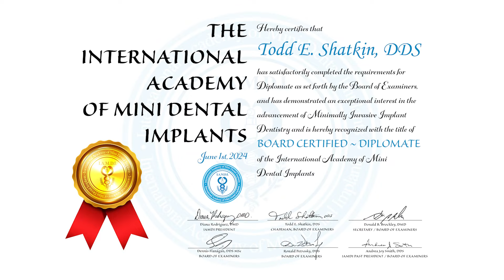Extended Mentorship Offer 🦷 🎓: Join Dr. Todd Shatkin for a Full Day of Implant Mastery in Buffalo!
Are you ready to transform your dental practice with the latest in minimally invasive implant technology? Join us at the stunning Stein Eriksen Lodge in Park City, Utah, on May 31st and June 1st for an enriching two-day seminar. Led by industry experts like Dr. Todd Shatkin, Dr. Diana Rodriguez, Dr. Dennis Flanagan, Dr. Andrea Joy Smith, Dr. Ronald Petrosky, and Dr. Thomas Baggett, you will partake in diverse discussions and education on advanced implant techniques and gain hands-on experience with mini dental implants.

For the first time ever, you will also have the opportunity to become a board-certified diplomate of the International Academy of Mini Dental Implants by passing an exam in the course, elevating your professional credibility.

We're also thrilled to offer a $100 discount on registrations made this week! Seats are filling fast—there are only 20 spots left. Don't miss this chance to learn, network, and enjoy Utah’s breathtaking scenery. Secure your place today and take your practice to the next level. We look forward to welcoming you and your staff to an unforgettable learning experience in Park City.